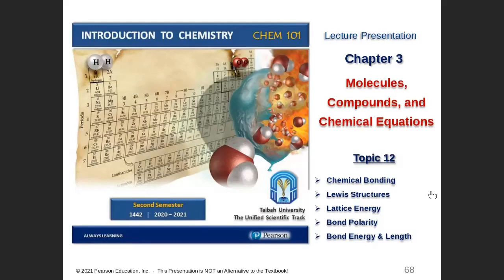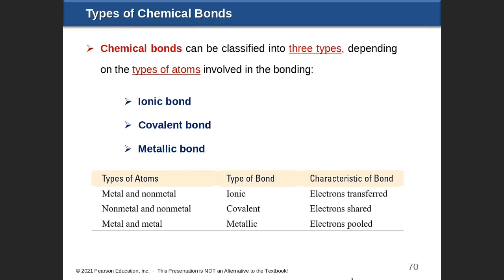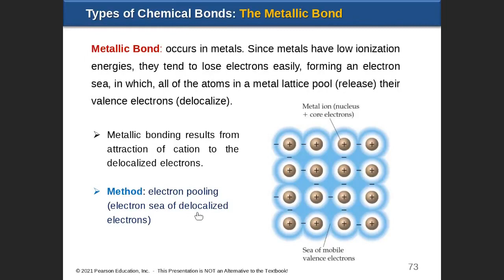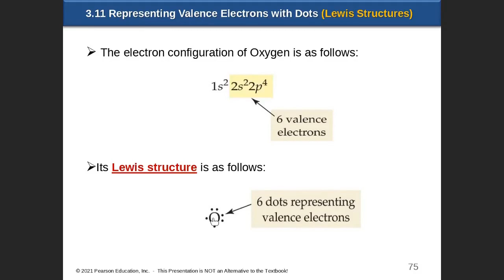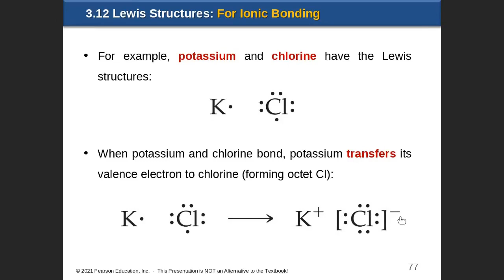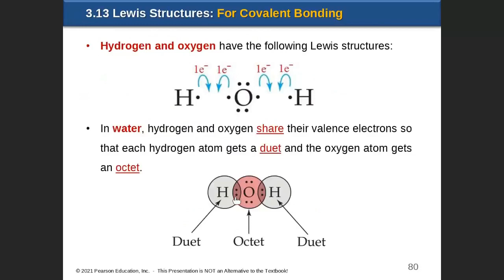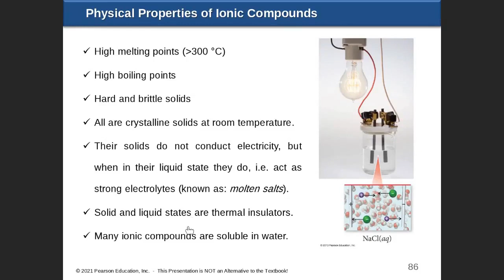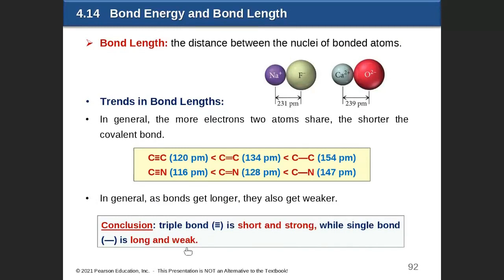Chapter 3 - Lesson 12 - Chemical Bonding & Lewis Structures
Introduction to Chemistry (Chem. 101)